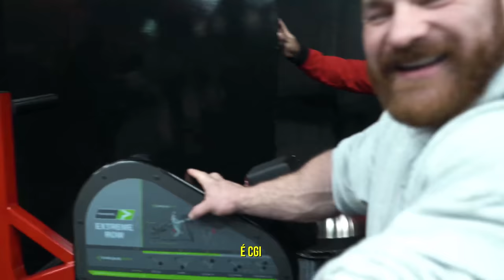FLEX LEWIS MANDA RECADO | RAFA REVELA SHAPE FALTANDO 7 SEMANAS